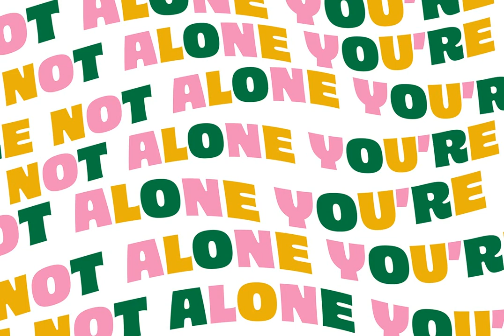Bumsy Font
Download Bumsy Font at YouWorkForThem

Because of its versatile style, Genty is great for use in a wide range of projects. It has an aesthetic that will suit your needs whether you want something fun or beautiful!

Includes:

- Bumsy: Full Feature of the fonts, Uppercase Swash available as Alternate Characters.

- Bumsy Fancy: Easy to Use, The Uppercase set with Swash at default.

- Bumsy Variable